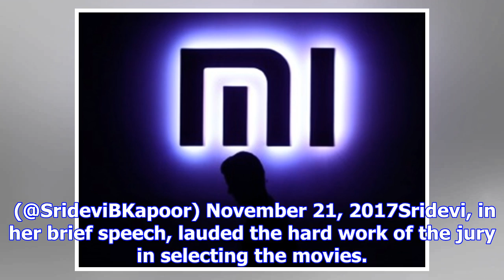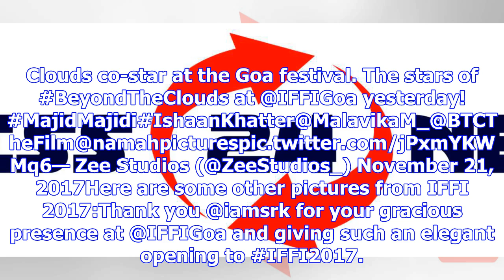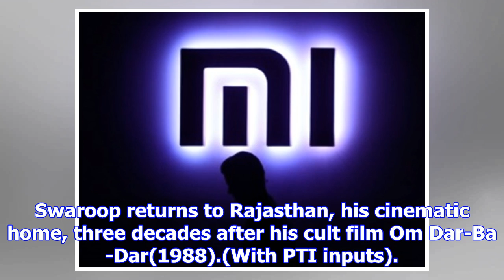[Korea News]iii 주 2: 이러한 unning 사진에 대 한 sridevi 감사 합니다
Sridevi at International Film Festival, Goa. (Image courtesy: Sridevi)New Delhi:  The 48th Internati...